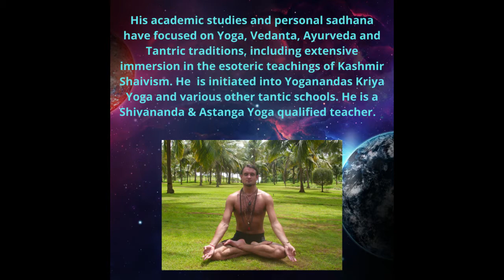Tantra Talks Podcast with James Gopala - Understanding Yoga in its Tantric Spiritual context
In this Tantra Talks podcast Amanda Joy Harrison interviews James Gopala as part of Amandas Wednesday Wellbeing show on New Town Radio airing on Wednesday 19th August 2020.

James discusses Yoga and its underlying philosophy and spiritual Tantric heritage. He believes it is important to maintain and integrate the spiritual essence in his Yoga classes and to communicate the spiritual teachings of Yoga. In the West we tend to get fixated on postures (Asana) which is a small component of Yoga. The goal of Yoga is the dissolution of ego into the soul and entering into a non-dualistic state of God-Consciousness. Not to become overly obsessed with looking good in postures.

Hatha Yoga is the foundation of modern Yoga and is a path to enlightenment. The goal is to purify and heal the body to ultimately enter into complete absorption with the Absolute Reality. It works with the Chakras which are major junctions on the energy body which can be activated, balanced and healed through the Yoga class.

James spent over 5 years of study and training in India from 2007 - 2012. He is a Sivananda Hatha Yoga and Astanga Yoga teacher, as well as a Pilates teacher, Ayurvedic massage therapist and a Reiki master.

Due to his interest in spirituality from a young age, James journeyed to South Asia on a spiritual pilgrimage in 2007. After two years of extensive travel, he settled to live in one of India's most ancient and holy cities, Varanasi. James was awarded a grant by the Indian High Commission - one of the only two grants given to Commonwealth students to to study in India. In 2012, after three years of intensive study, James completed his post graduate degree in Indian Philosophy and Comparative Religion at Banaras Hindu University. His academic studies and personal sadhana has focused primarily on Yoga, Vedanta, Ayurveda and Tantric traditions, including extensive personal retreat and immersion into the esoteric teachings of Kashmir Shaivism and training with the Trika (Agama) school of Tantra Yoga in Rishikesh.